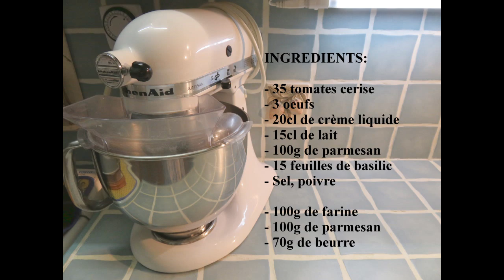Recette du clafoutis de tomates façon crumbcake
Du livre "Crumb cakes, 30 recettes crousti-moelleuses", j'ai réalisé cette version salée que j'ai partagée avec des amis. A savourer tiède, c'est un régal.